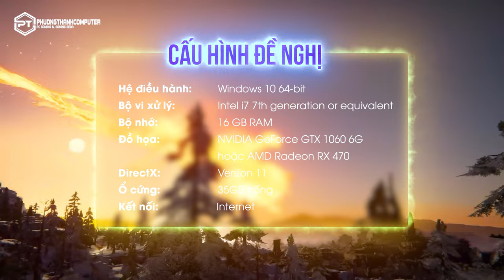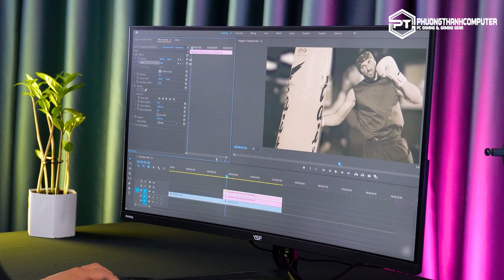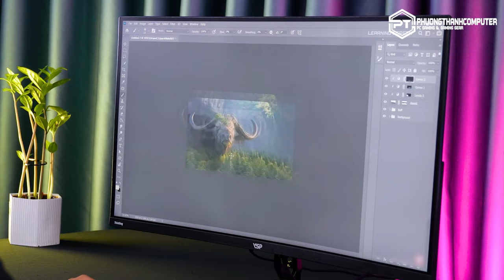#1 REVIEW PC GAMING | LÀM SAO ĐỂ CHƠI MƯỢT NARAKA ?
Review PC Gaming, đây sẽ là seri test game. Nơi chúng mình sẽ test cho các bạn những tựa game hot nhất thì trường, trên những bộ máy cực kì hợp lý về giá tiền và hiệu năng.
► Cấu hình phải thử:
- CPU: Intel Core I3 12100F (4 nhân 8 luồng)
- RAM: DDR4 16GB Bus 3200MHz
- VGA: RTX 2060 Super
 ► Địa Chỉ: 272/1 Lê Đức Thọ, Phường 6, Gò Vấp, Tp.HCM
© Copyright by Phương Thành Computer l ☞ Do not Reup